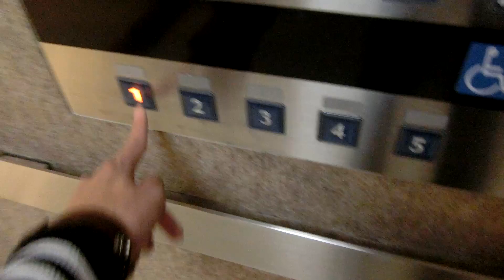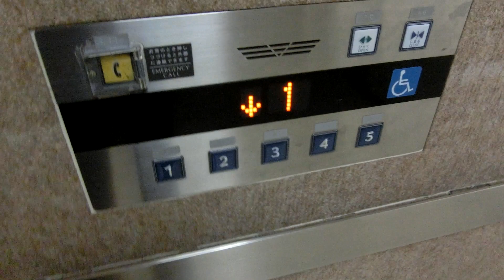ニトリ赤羽店のエレベーター（フジテック製）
メーカー:フジテック
機種:オーダーエシード
用途:乗用
定員:36名
積載:2350kg
アナウンス:○
駆動方式:機械室レスロープ
停止階:1,2,3,4,5（5は不停止）
設置数:2基
メンテナンス:フジテック
ニトリ東京本部がある「ニトリ赤羽店」のエレベーターです。
家具店のため、かごが大きいです。
一般用2基の他に、オフィス用4基、業務用2基を避難経路図より確認しました。（メーカー不明）
動画内ではフジテックのキャンセル方法に手こずっています。
場所:東京都北区